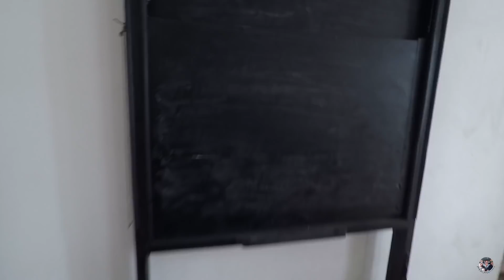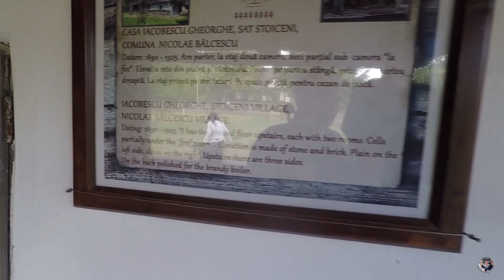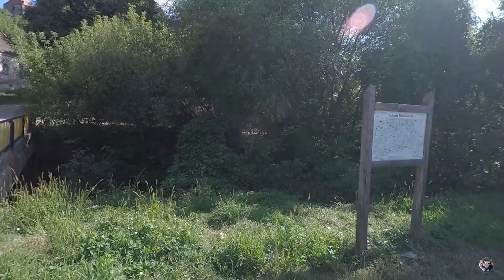Gdzie Znaleźliśmy Popas? Rumunia, Skansen i Zaskakujące Ruiny.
STAY WITH US 
TURN ON THE „RINGER”

SPIS:
00:00-00:26 – wstęp
00:26-00:32 – intro
00:32-01:35 – nocleg na dziko przy ZOO
01:35-16:41 – skansen MUZEAL SATULUI VALCEAN
16:41-19:10 – popas w Slimnic
19:10-21:10 – dron nad ruinami
21:10-22:10 – pożegnanie z Slimnic
22:10-25:56 – camping w Sighisoarze
25:56-26:56 – bonus dla wytrwałych

GPS:
Noc na dziko przy ZOO              - 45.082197, 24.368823
Slimnic (parking pod ruinami)  - 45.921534, 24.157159
Camping Aquaris Sighisoara    - 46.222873, 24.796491

Jeśli vlog się spodobał….

ZAPRASZAMY !!! I DO ZOBACZENIA :)

If you liked our vlog….

GOODBYE!!! AND SEE YOU SOON 

And